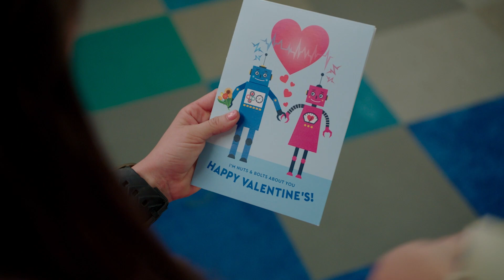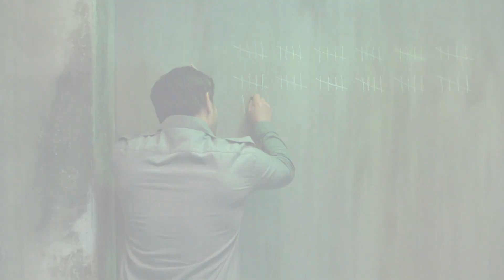Liebe liegt in der Luft 🦖 Dino Fury Saison 2 ⚡ Power Rangers Für Kinder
Willkommen bei Power Rangers für Kinder - Offiziellen Kanal, der Heimat der Power Rangers auf YouTube! Wir haben eine Welt von Power Rangers mit Episoden und Zusammenstellungen geschaffen, um selbst den engagiertesten Ranger-Fan glücklich zu machen. Hier bei Power Rangers Kids – Official Channel können Kinder spannende Action und erstaunliche Geschichten in einer sicheren Umgebung genießen: Unsere Videos teilen wertvolle charakterbildende Botschaften und kraftvolle Lebenskompetenzen! Sehen Sie sich Power Rangers-Clips und -Episoden an, in denen die Power Rangers den Tag retten. Kämpfe gegen aufregende Monster; Teamwork, Vielfalt und Herz lernen und natürlich auch mal einfach Spaß haben!!! Power Rangers erschafft eine Welt, die sich auf die Kraft von Teamwork und Freundschaft konzentriert und zeigt, wie jeder ein Held sein kann!

Unsere Videos zeigen: epische Ranger-Teams, mit neuen und alten Ranger-Teams, die sich zusammentun, um das Böse zu bekämpfen; verrückte Riesenroboter-Action, wenn das Team seine Megazords entfesselt; außerirdische Rächer, die in die Erde eindringen; Klon-Ranger; EVIL-Ranger und so viel mehr!!!

Die Power Rangers sind eine Serie, die den Test der Zeit bestanden hat, von ihren Mighty Morphin-Ursprüngen, die von Haim Saban geschaffen wurden, über verschiedene Epochen: die Zordon-Ära, die Post-Zordon-Ära, die Disney-Ära, die neue Saban-Ära und die aktuelle Hasbro-Ära. Die Power Rangers sind nicht die üblichen Comic-Superhelden (siehe Marvel und DC). Sie sind nicht nur mächtige Verteidiger der Erde, sondern auch großartige Freunde, die Teamwork, Vielfalt und natürlich FUN! schätzen.

Mit Inhalten von:
Mighty Morphin Power Rangers (inkl. Mighty Morphin Alien Rangers) (1995)
Power Rangers S.P.D. (2005–2006)
Power Rangers Mystic Force (2006)
Power Rangers Operation Overdrive (2007)
Power Rangers Jungle Fury (2008)
Power Rangers R.P.M. (2009)